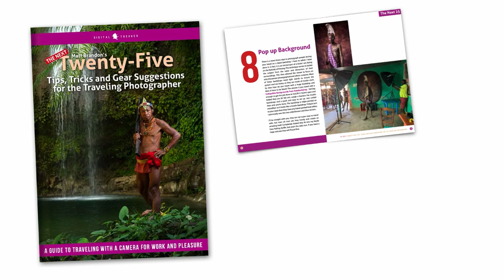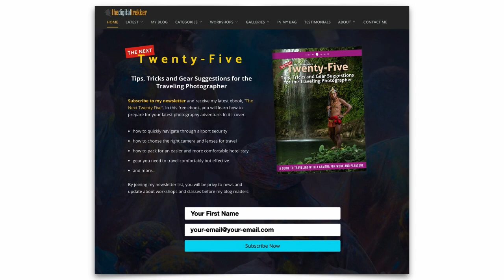A Conversation with Fashion and Brand Photographer Todd White.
Todd White specializes in fashion, commercial and brand work. He works in video and stills. His client list includes Facebook, Pinterest, The Alamo, Neiman Marcus, and various fashion designers. Todd has photographed with many country music artists, including Carrie Underwood, Luke Bryan, Miranda Lambert, and George Strait. His commercial work has been published in Vogue, British Vogue, Elle, People, the Wall Street Journal as well as other publications. He is an Emmy award-winning Producer and Videographer for the Daytripper TV show on PBS. He is a LUMIX Global Ambassador and a Saramonic Ambassador.

●●●●●●●●●●●●●­●●● LINKS ●●●●●●●●●●●●●­●●●

●●●●●●●●●●●●●●● Podcast ●●●●●●●●●●●●●●●­●●●

Check out my Depth of Field podcast for great interviews with your favorite photographers